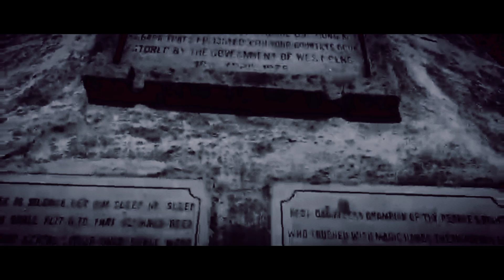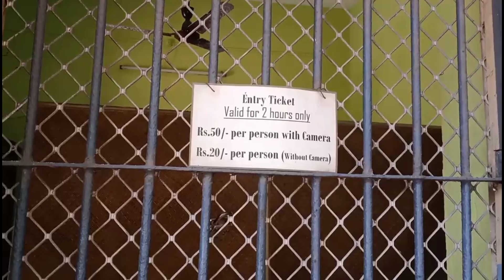Most Haunted Places In Kolkata ! South Park Street Cemetery ! New Vlog Up ! 2023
# South Park Street Cemetery # Most Haunted Places In Kolkata Vlog # New Vlog Up # Kolkata # Avishek JB Studio # 2023

Hellow Guys Welcome To Avishek JB Studio My Channel ! Watch This Video Till The End And Keep Support Me To Grow.

Park Street Cemetery Address :

52, Mother Teresa Sarani  Opposite The Assembly of God Church School, Park Street, Mullick Bazar, Park Street area, Kolkata - 700017

Visiting Time : 10 Am To 5 Pm

About cemetery :

The burial ground, along with a new road leading to it, known as the Burial Ground Road, was built in 1767. The cemetery and the road were later renamed Park Street after a private deer park established by Sir Elijah Impey.[3] By the year 1785, the cemetery had been extended on the northern side of Park Street. Even though a marble plaque at the cemetery gate reads “South Park Street, Opened:1767, Closed:1790”, the burials continued in the 1830s,[2] until a vast new cemetery was opened to the east of the Lower Circular Road.

After the independence of India, the Park Street cemeteries were decided to be leveled off, as funding for the colonial civil cemeteries were withdrawn. This decision met with resistance from Anglo-Indian citizens of Calcutta.[1] In 1953, the North Park Street Cemetery was decided to be demolished, and the income obtained by leasing the land was used to upkeep the South Park Street Cemetery.[1] In the late 1970s, the cemetery came under the purview of the Association for the Preservation of Historical Cemeteries in India (APHCI) and the Christian Burial Board.

In 1984, Apeejay Trust attempted to demolish the cemetery in order to build an arts center, which was later stopped by an intervention from the Calcutta High Court.[4][5] Nevertheless, substantial damage had already been done by then, and many graves were lost. The grave of Charles Stuart was destroyed (and was later restored) and the demolition of Derozio's grave had been initiated. In the early 2000s, a restoration project was launched to conserve the cemetery's heritage and prevent its further deterioration.